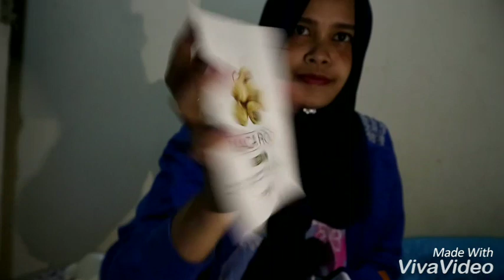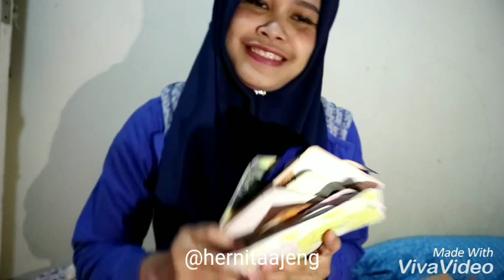Unboxing SheetMask SundayMorningMask Masker Serum Korea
Harga masker dalam 1 box adalah 150rb..belinya di @sundaymorningmask